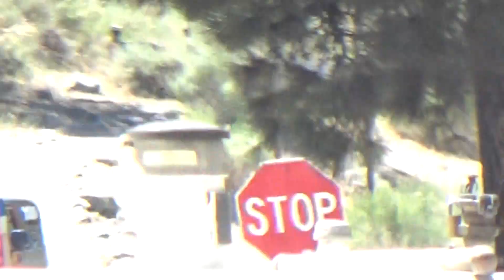SBCoFD Medic Engine 14 Responding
San Bernardino County Fire Dept Medic Engine Responding to a call